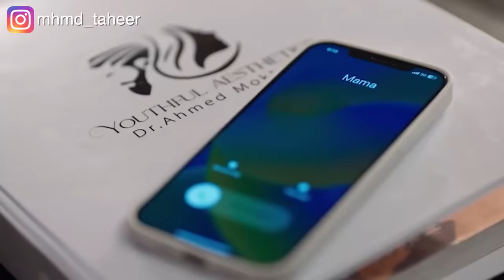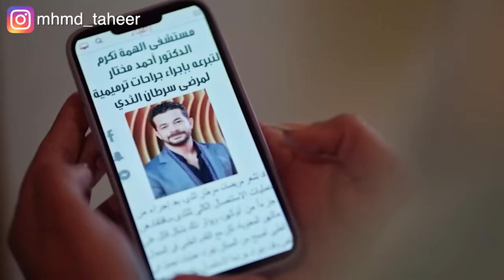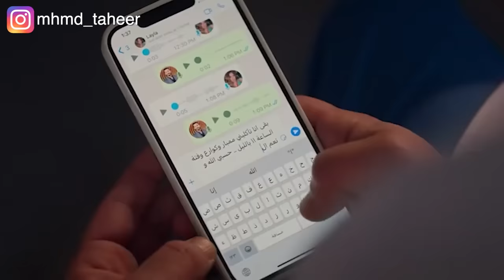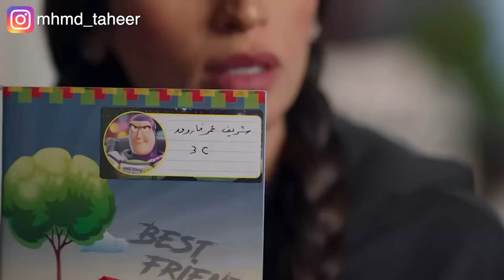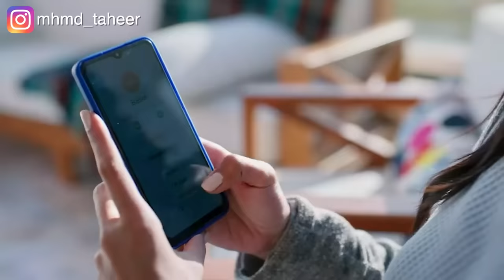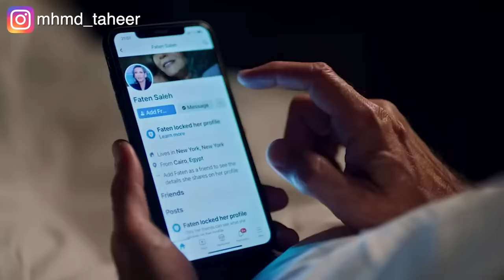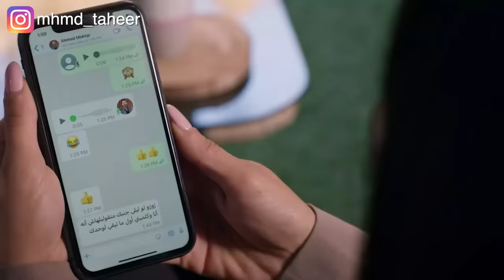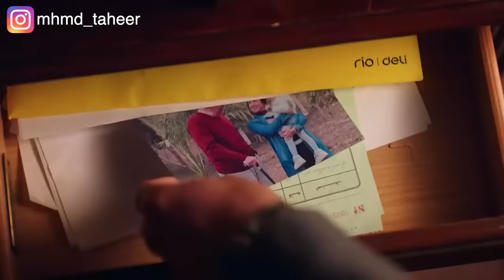واحدة مخلفة ٤ أطفال بتتجوز واحد مخلف ٣ وبيقرروا يربوا السبعة مع بعض.. ملخص مسلسل كامل العدد